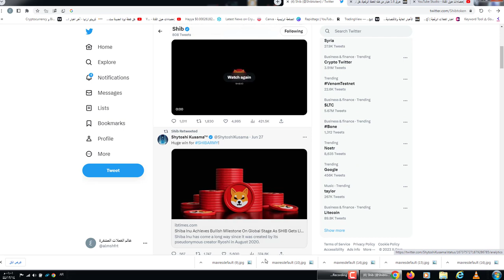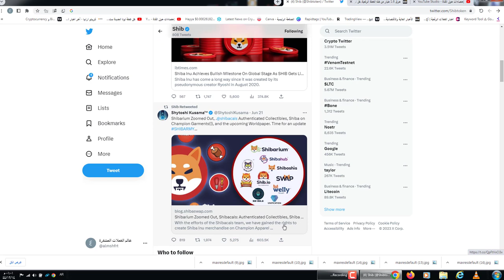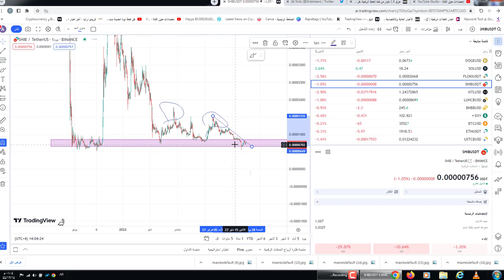عاجل !عملة الشيبا مجانا وحرق التريليونات شهريا!شيبا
650$هدية كحسومات على رسوم التعامل بهي المنصة

📜 اخلاء مسؤلية 📜
© Copyright reserved to PROFIT 717 channel